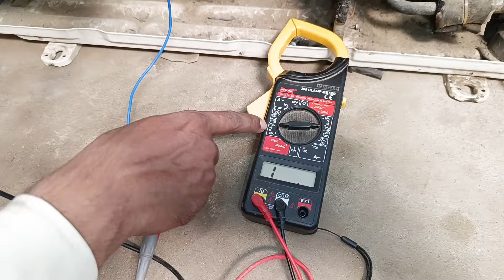मोटर की रनिंग कॉमन और स्टार्टिंग की पहचान कैसे करें